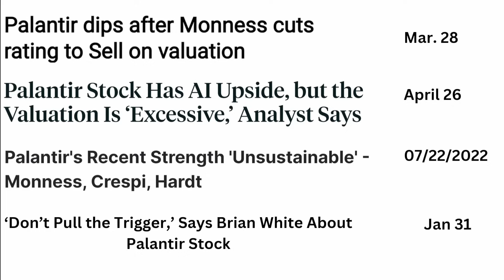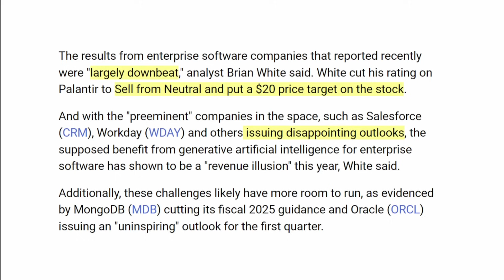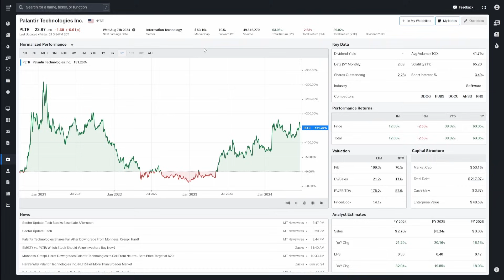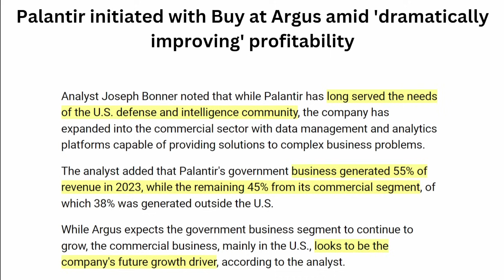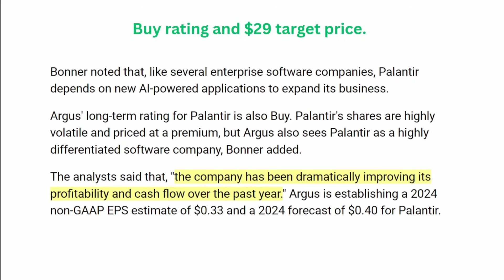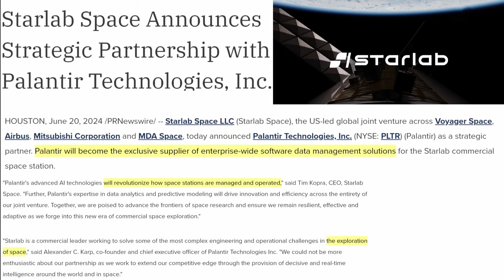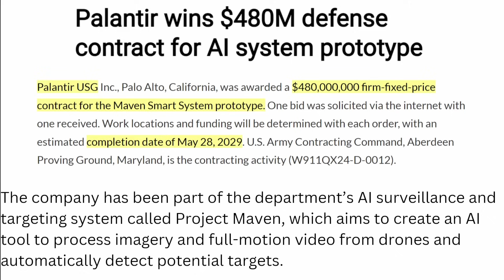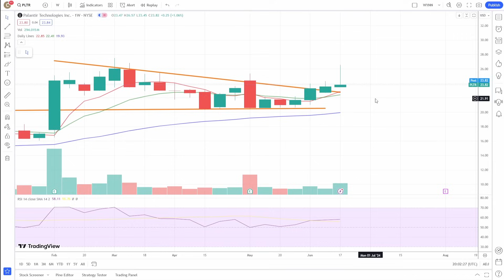Where Does Palantir Stock Go From Here?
In this video, I will cover the recent updates regarding Palantir stock. Is PLTR stock a buy?